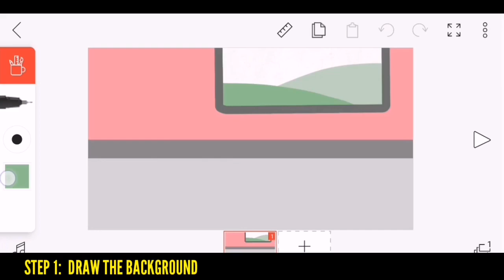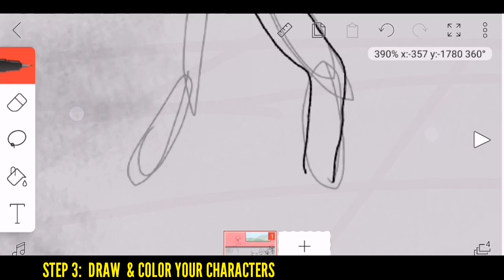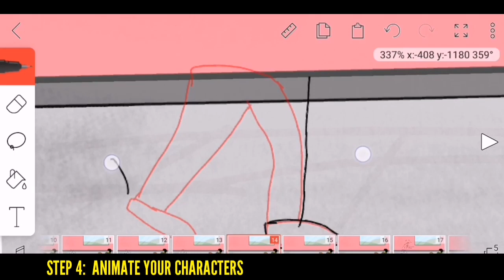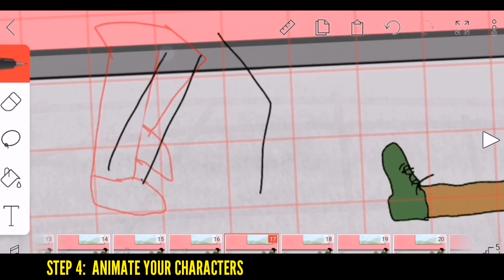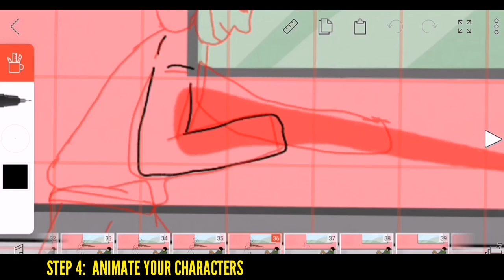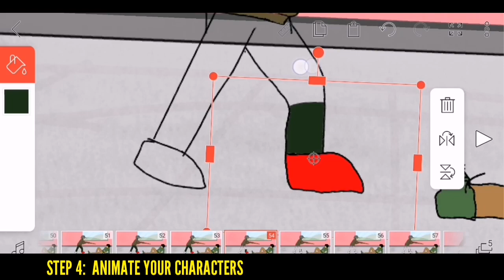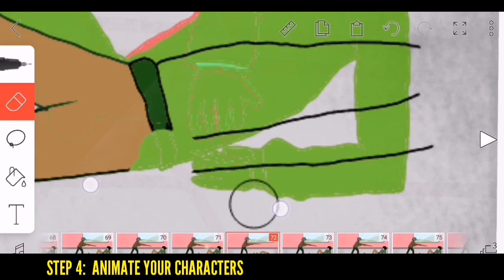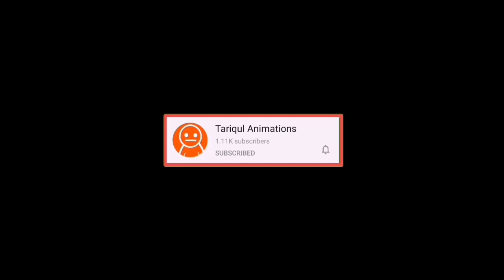How to animate on flipaclip Animation (hindi tutorial)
👉 Can i get 1000 Likes 👍 in this video?

best animation app for android
best text animation app for android
2d animation apps for android
2d animation app
Create animations in android
how to make animated movie in android
Animation maker app
Best Cartoon Animation apps for android
Top 3D animation apps for android
How To use flipaclip
How to make animation on android?
Top 10 2d animation apps for andoid